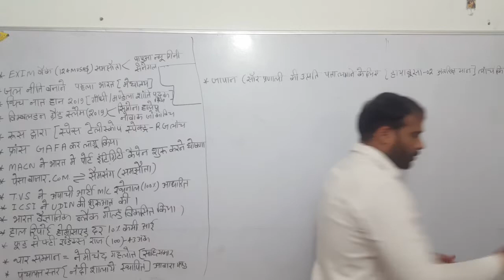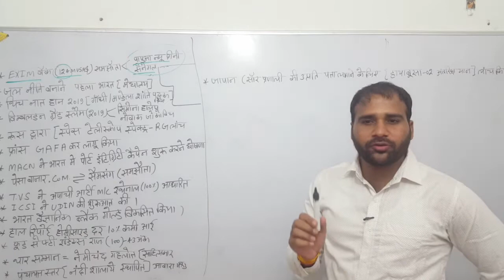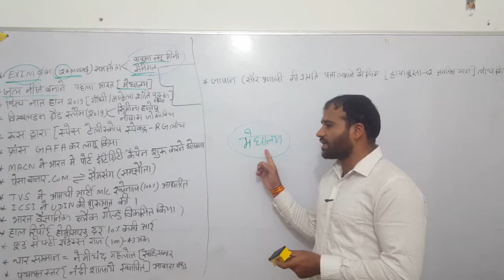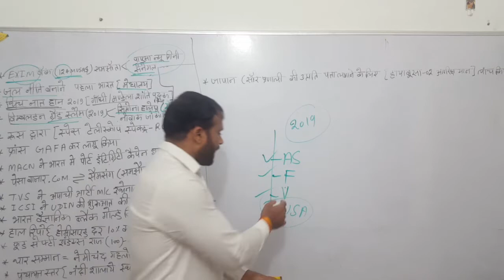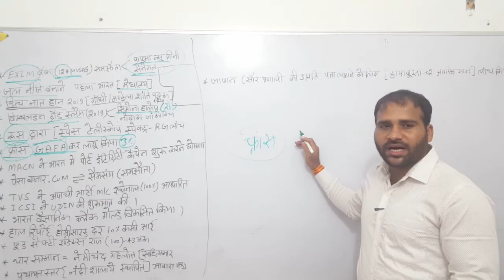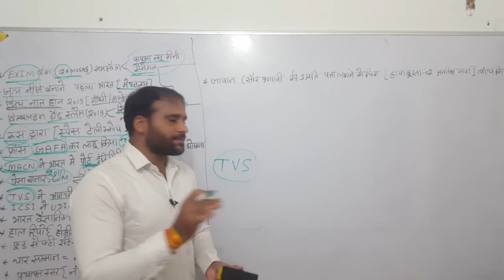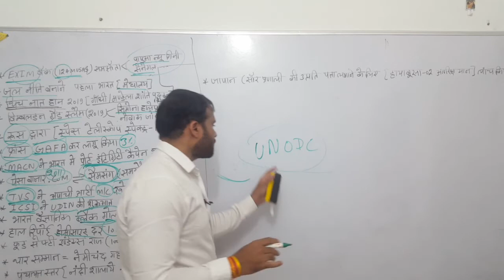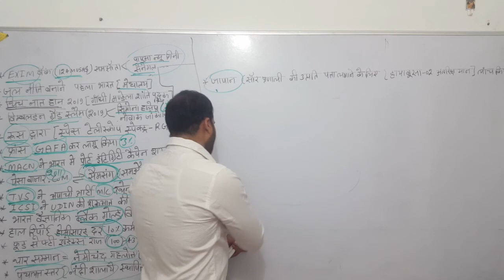करंट जीके {15 July 2019} By:- निकुंज सर